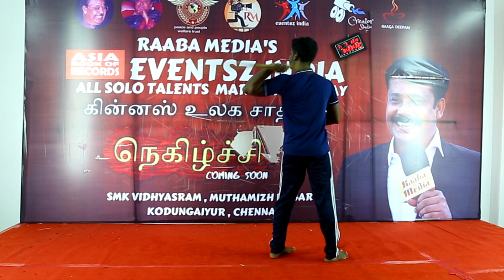all type of solo talents festivals | world record | stage 1 | 11.05.2019 | 8.21 AM